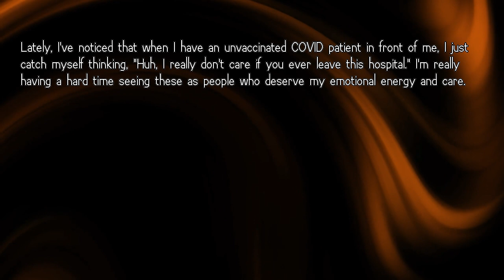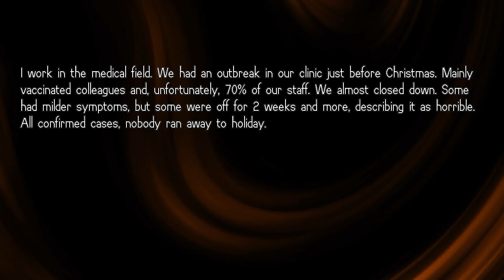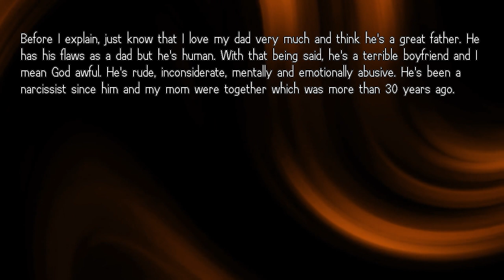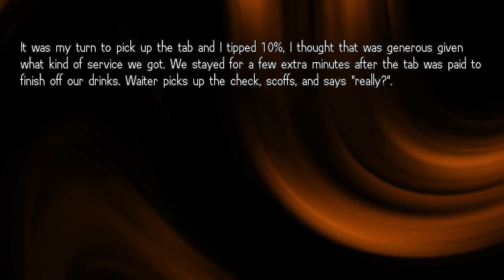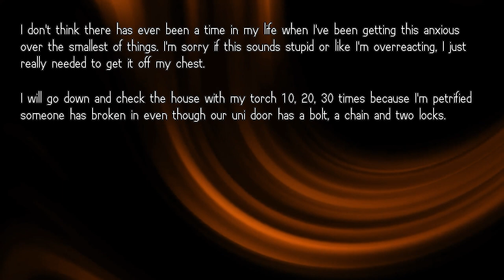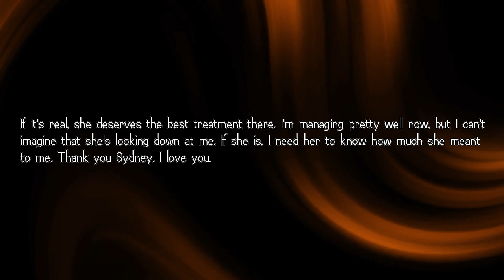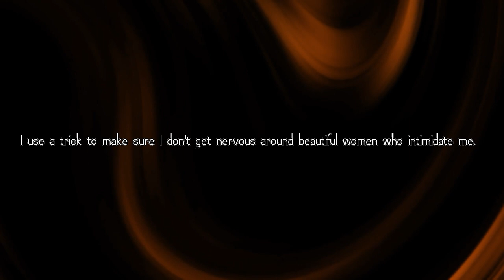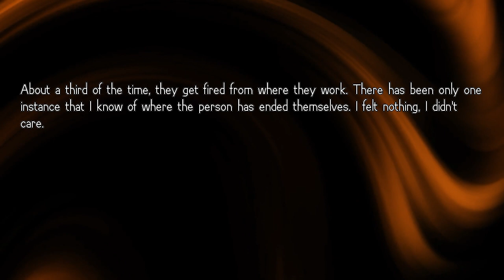What Nurses Really Think! - Reddit Confessions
Confessions is a place where people share their deepest secrets, they they would never tell a person in their real lives.